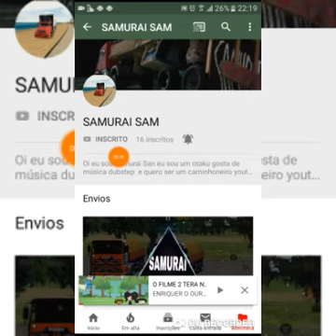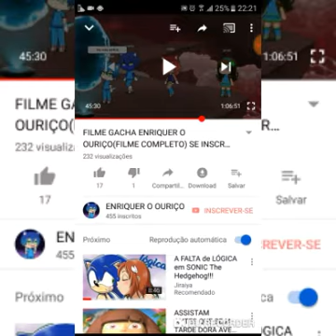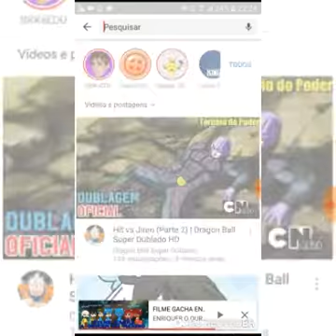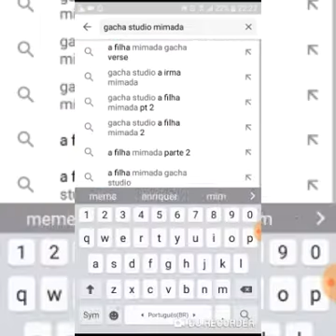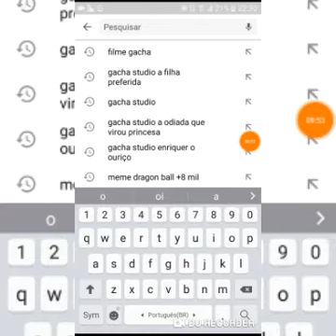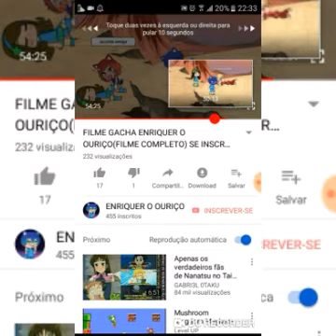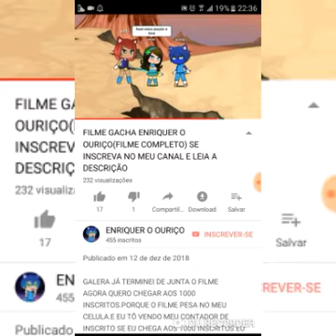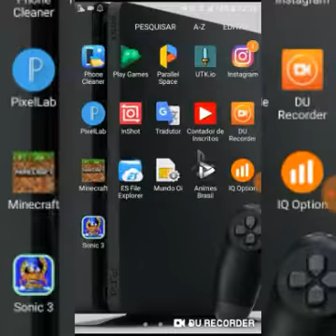Uma mensao no filme 2 (leia a descrição)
GRUPO DO WHAT ZAP
SO PODE OS ANIMADORES DE GACHA